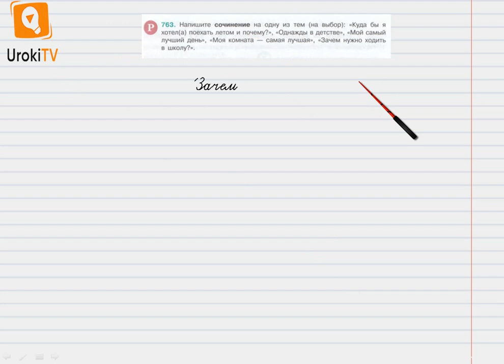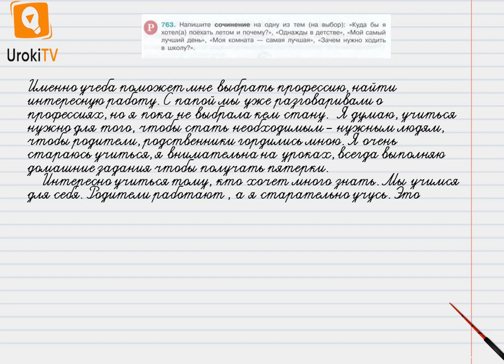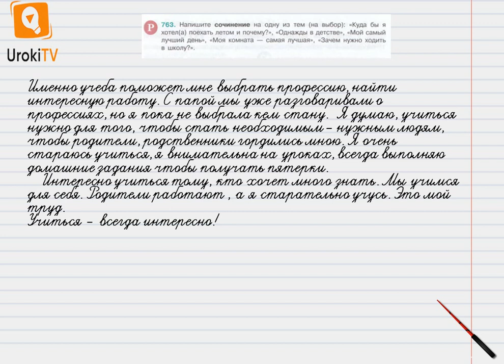Упражнение №763 — Гдз по русскому языку 5 класс (Ладыженская) 2019 часть 2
В данном номере пишем сочинение на одну из тем (на выбор): «Куда бы я хотел(а) поехать летом и почему?», «Однажды в детстве», «Мой самый лучший день», «Моя комната — самая лучшая», «Зачем нужно ходить в школу?».